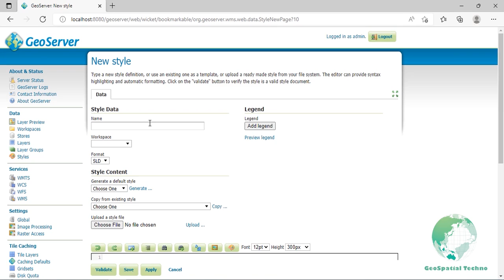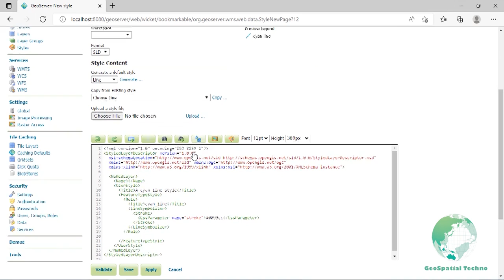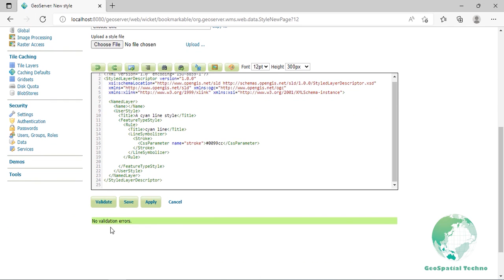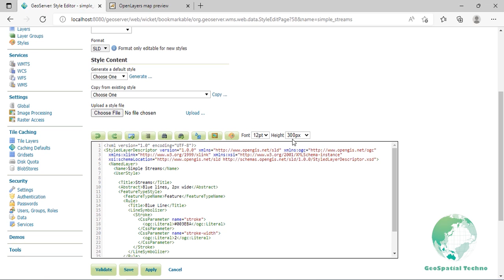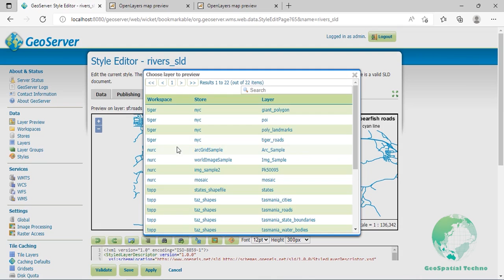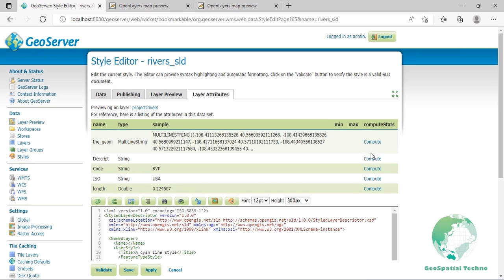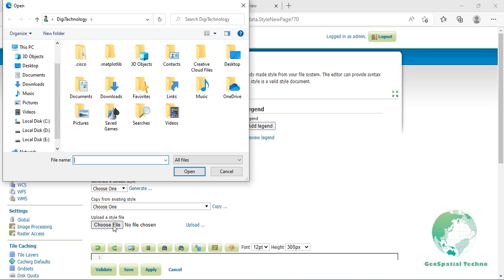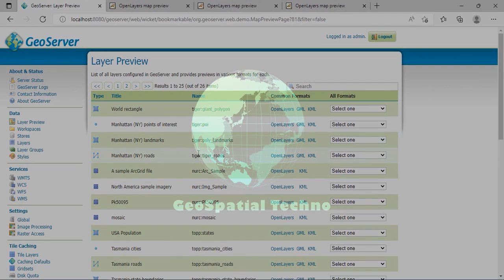Adding a style layer by GeoServer and Generating SLD styles with QGIS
Geospatial data has no intrinsic visual component and it must be styled in order to see data. Styling specifies color, thickness, and other visible attributes used to render data on a map and is really important in the web.
In GeoServer, styling is accomplished using a markup language called Styled Layer Descriptor or SLD for short. SLD is an XML-based markup language that addresses the need for users and software to be able to control the visual portrayal of the geospatial data. The ability to define styling rules requires a styling language that the client and server can both understand.
In this session, we will explore the capabilities of SLD and how you can create styles to produce beautiful maps and finally we learned you the steps of generating a style layer by QGIS.

The items that mentioned in this video:
0:00 - Adding a Style
5:06 - Editing a Style
9:54 - Generating SLD styles with QGIS
12:43 - Removing a Style